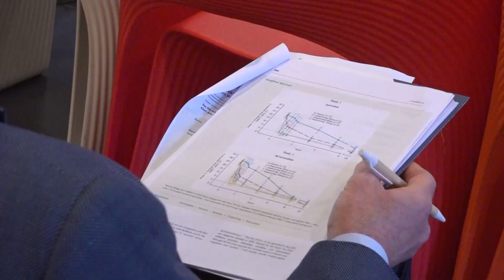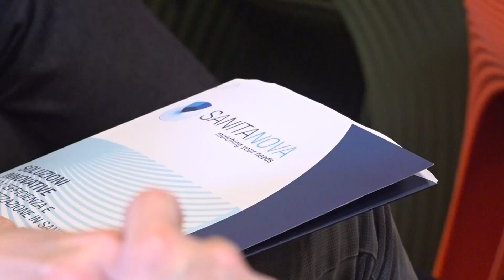ADOPT Puglia: le novità per il paziente con dislipidemia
Interessante aggiornamento formativo tra cardiologi del Mezzogiorno organizzato da Sanitanova.